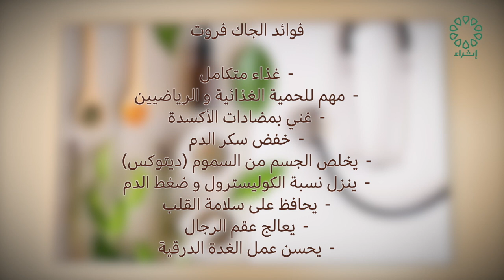برنامج عشبتنا عنوان الحلقة : فاكهة الجات فروت